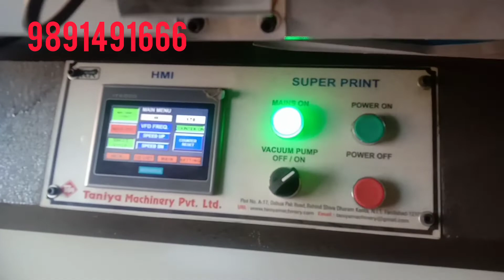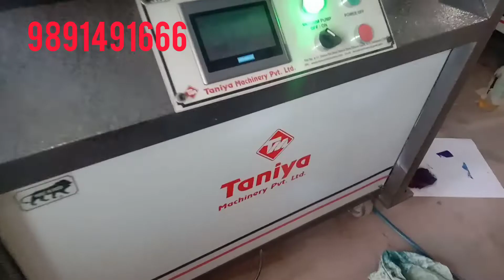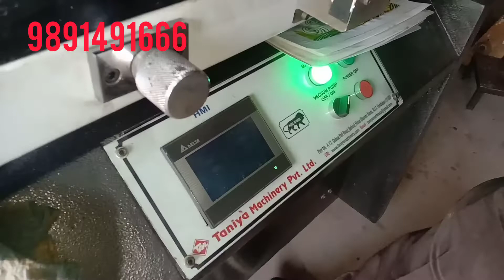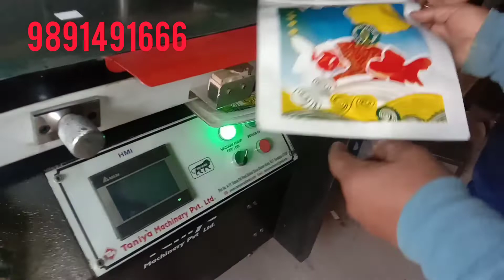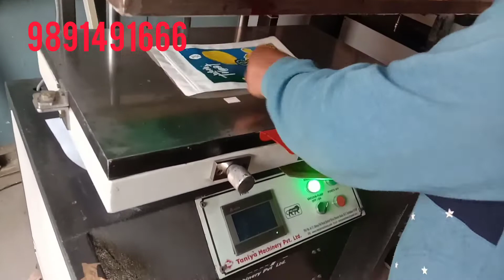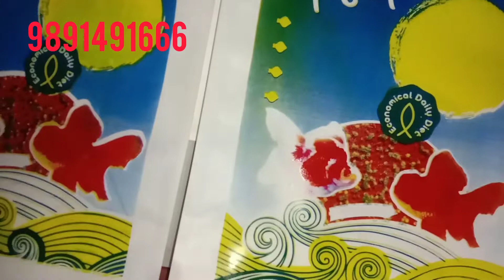Super Print Flat Screen Printing Machine For Multi Colour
Super Print Pneumatic Flat Screen Printing Machine

with colour adjustment xyz moment
You can print any flat surface by this Screen Printing Machine.
Like:- Paper, Metal, Cardboard, Plywood, Fabric, Plastic,
non woven bag, Poly bag, Wedding Cards, Visiting Card, Grading Wheel, Sun Pack, Sun Board, PCB Board, etc.